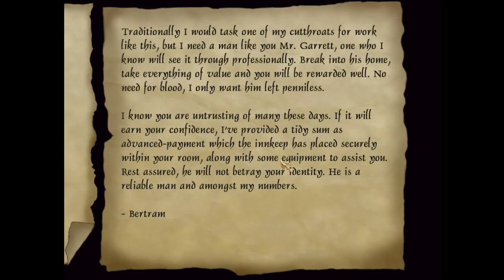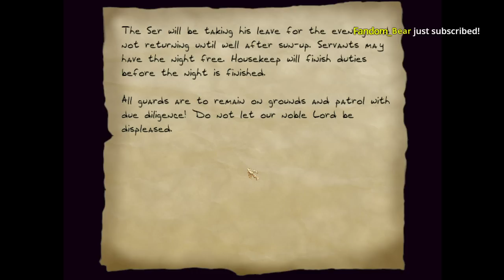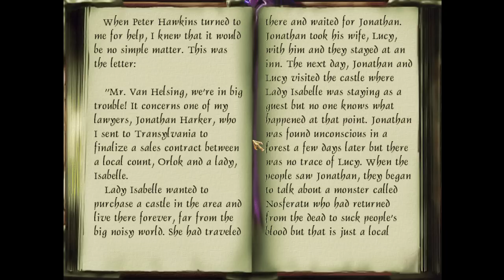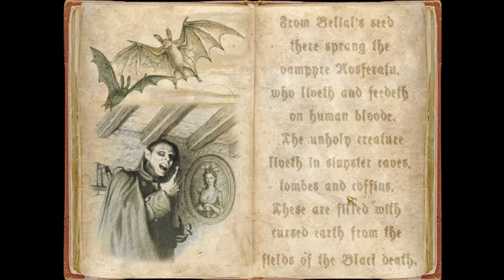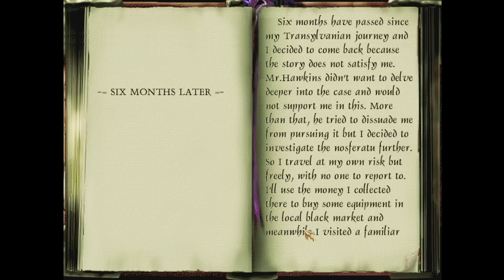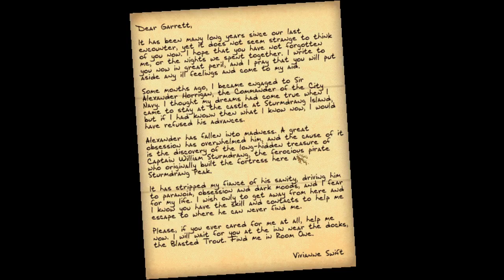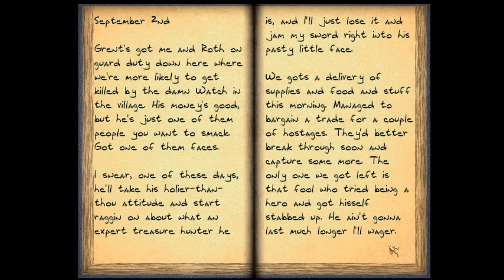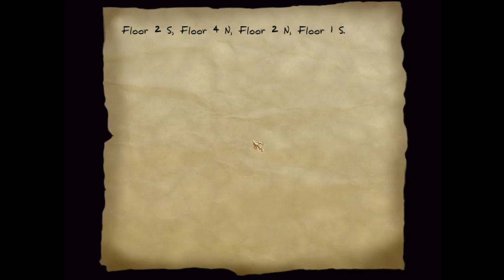[Tomato] Thief II The Metal Age : Still the greatest sneak game of all time Fan Missions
Tomato plays Thief 2!
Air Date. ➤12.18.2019